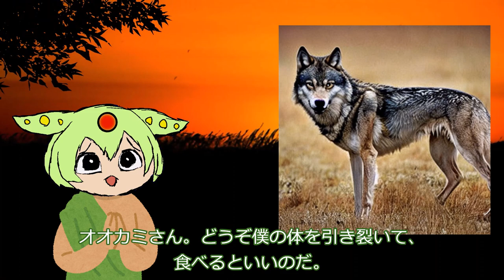悟りを開いたずんだもん【VOICEVOX劇場】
出家したずんだもんが、山の中で瞑想修行を行っているようです。

声：
VOICEVOX:ずんだもん

素材：
インフラは辛いよ　さん

あんちゅうもさく　さん

ゆっくりせっかちチャンネル　さん

元ネタ：
手塚治虫『ブッダ』